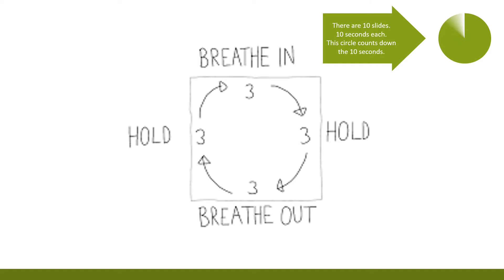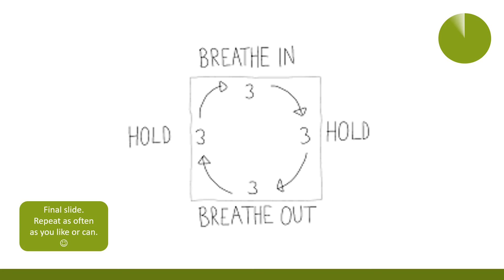Desk Stretches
Quick Desk Stretches, only 1:46 min. Great way to start a Zoom or Teams meeting, or use at the start/end of an online class.